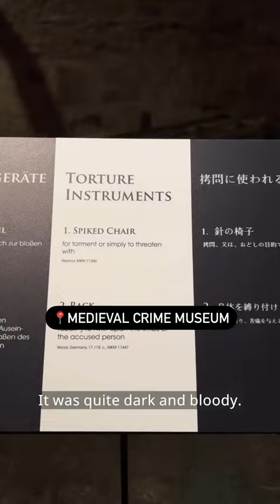Not everything is THAT romantic in Rothenburg!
Is this the most fairytale-like place in Germany? Let’s visit the enchanting Bavarian gem of Rothenburg ob der Tauber! 🇩🇪😍